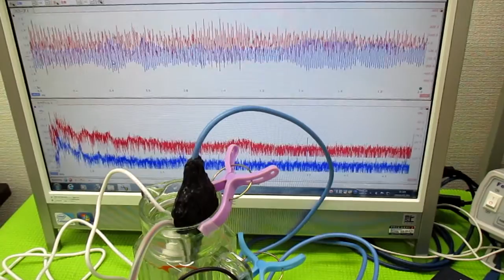オリジナル超音波システム（相互作用のコントロール技術）